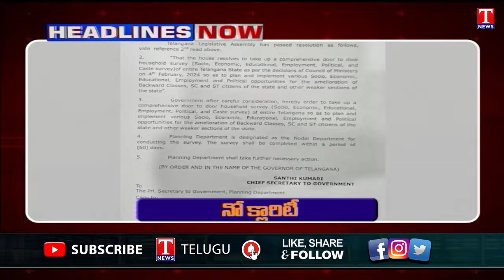Headlines: Caste Census Controversy | Harish Rao Fire On Congress Govt | Jagadish Reddy Warn | TNews